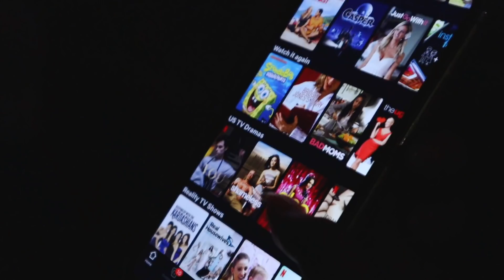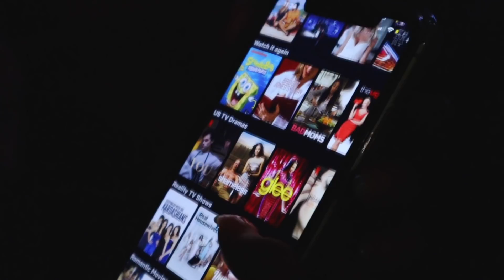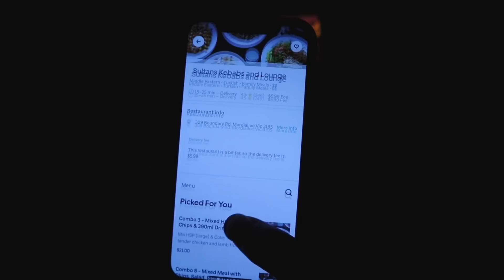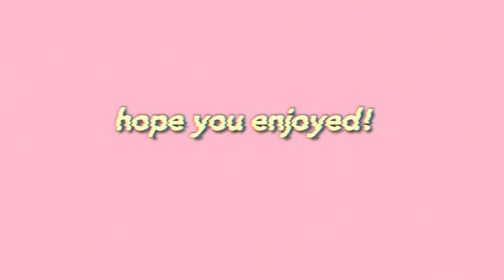SLEEPOVER VLOG! girls night in ♡ | pamper night routine + life advice + crying to drivers license x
GIRLS NIGHT IN! sleepover vlog | pamper night routine + life advice + crying to drivers license x

Hieeee! In today's video my friend, Finlay, and I decided to vlog our 'night-in' and take you along on all the fun things we do together at home (mostly) We had such a great night together trying different face masks, getting frozen yoghurt, giving you some life and confidence advice, watching movies and catching up! I defs suggest you do this with your friends if you aren't in lockdown right now. And if you are - do it virtually, over zoom or google hangouts xx

☆ some other vlogs you can watch ☆

- a day in my life in isolation + the BEST lockdown tips for a *productive* quarantine routine!

QOTD: what is your zodiac sign?

find me on my socialsss xox

Twitter (just made a new account because my other one got deleted a year ago) @maskitmati

Byeeee 💖 chat in the comment section